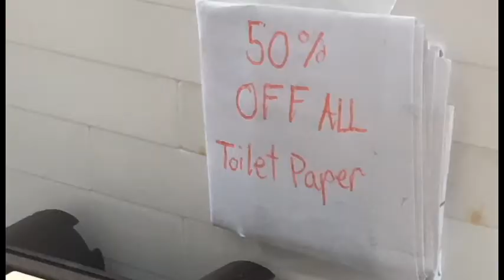Stop Motion Toilet Paper Fight